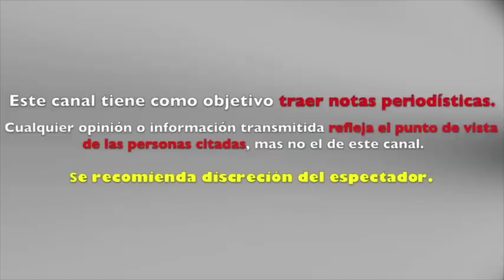ROSIE RIVERA destapa FRAUDE en MIRA QUIEN BAILA y asegura que TODO ESTÀ ARREGLADO